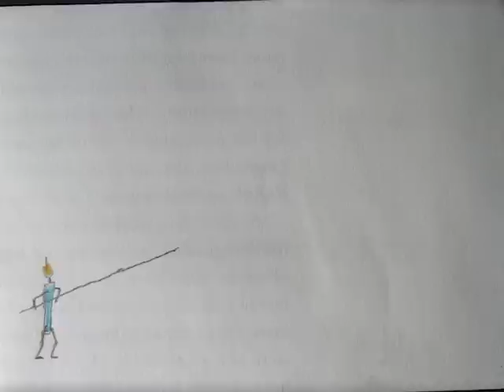Pole-Vaulting Candle Birthday Flipbook.avi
Watch as a candle pole vaults onto a birthday cake in this flipbook animation.